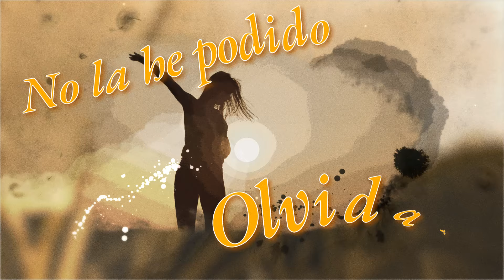Horas Felices, Silvestre Dangond (Leandro Díaz) - Letra Oficial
Y acá esta "Horas Felices" interpretada por "Silvestre Dangond (Leandro Díaz)" letra oficial.

Autor: Leandro Jose Duarte Díaz

Letra:
Este merenguito bello nació en un atardecer
Por eso con mucho gusto se lo vengo a dedicar
Allá en la esquina del barrio me saluda una mujer
Desde que charle con ella siento ganas de cantar

Desde entonces no la he podido olvidar
Hoy mis horas son felices como ayer (bis)

He tenido mil fracasos en las cosas del amor
Pero también he logrado con mi canto simpatía
El amor tiene momentos de tristeza y de dolor
Pero también tiene ratos de placeres y de alegría

He venido a regalarte el corazón
Tú verás si lo rechazas vida mía (bis)

Cuando un corazón se aferra a luchar por un querer
No hay amigo no hay consejo que uno lo pueda aguantar
No hay obstáculo en la vida que uno no logre vencer
Si la familia se opone entonces la quiere mas

Cuando un hombre se enamora de verdad
Es feliz cuando conquista una mujer (bis)

Seguro que mientras tenga sentimiento el corazón
Viviré haciendo canciones para complacerte a ti
Dándote una serenata con guitarra y acordeón
Hare todo lo posible con tal que tu seas feliz

Y si tomas represalias contra mí
No podrán borrar de mí la inspiración.